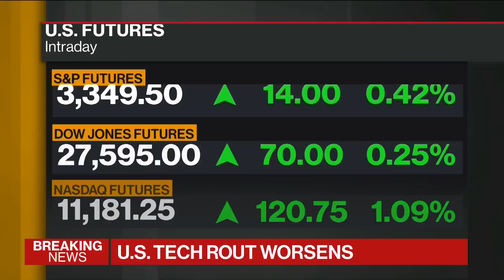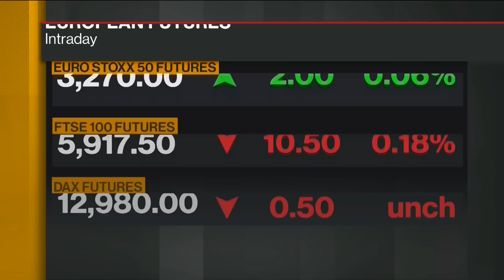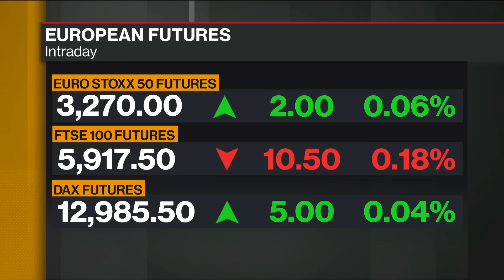Tech Selloff Is Start of Rotation Into Cyclicals: Robeco's Fedeli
Sep.09 -- Fabiana Fedeli, global head of fundamental equities at Robeco, discusses the selloff in equities and where she’s finding opportunity. She speaks on “Bloomberg Daybreak: Europe.”